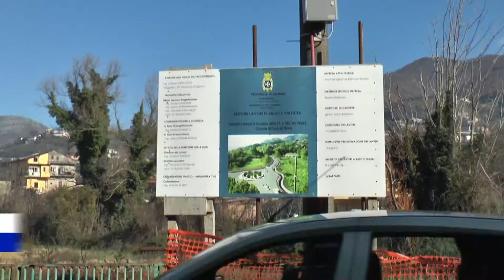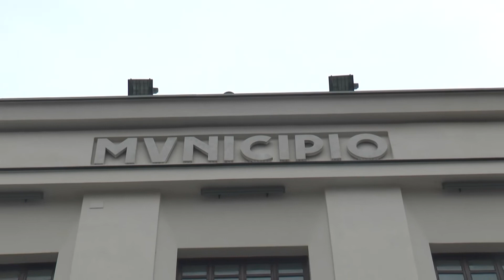Lavori pubblici, nasce un database per i giovani tecnici